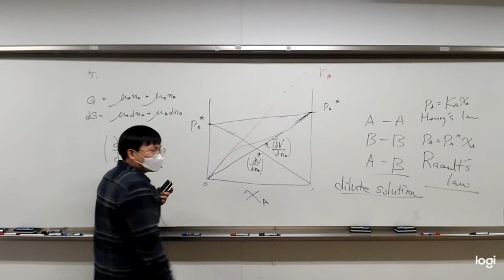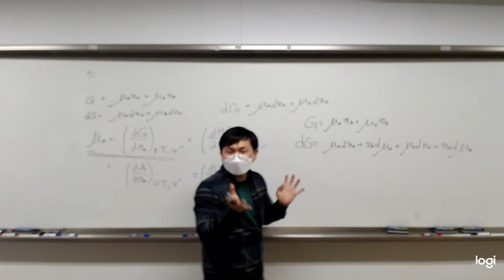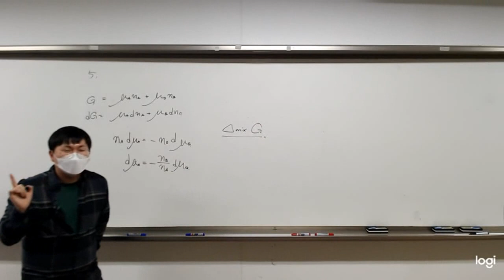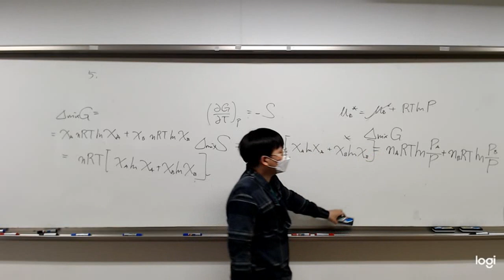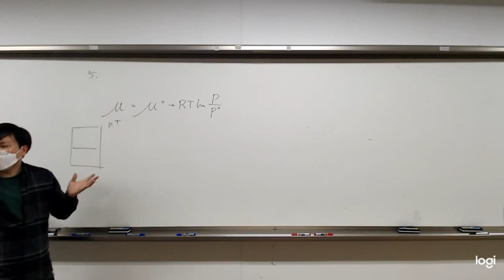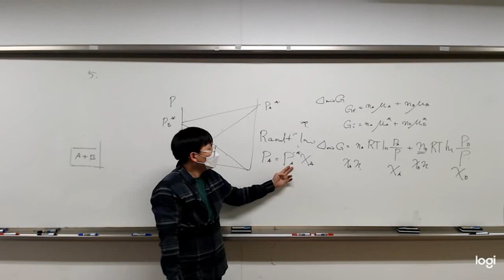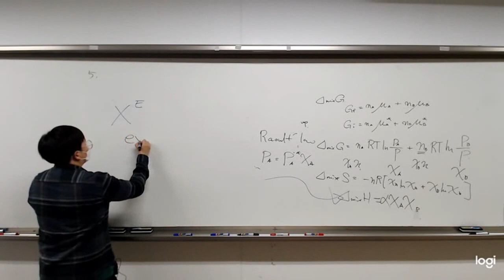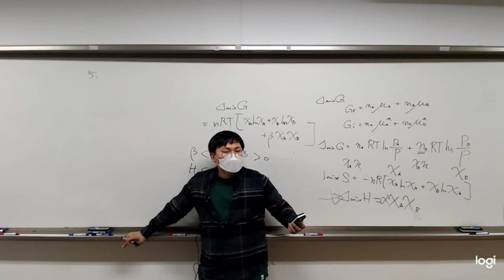물리화학I 13주차 : 5B,C 용액의 성질 및 2성분계 상평형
물리화학은 기본 열역학 및 양자론, 순수한 물질과 혼합물에 대한 주요 원리, 물질의 화학적, 물리적 특성, 화학적 상태의 평형과 변화, 그리고 기본적인 전기 화학에 대한 지식을 제공한다. 물리화학 1은 제1법칙과 제2법칙, 변환과 평형, 분자운동과 반응속도를 다루며 이에 따라 아래 세가지 내용에 대한 구체적인 이해를 다룬다.
1) 제1법칙과 제2법칙의 이해
2) 변환과 균형에 대한 이해
3) 분자 운동 및 반응 속도에 대한 이해

[교과서]
엣킨스 물리 화학 제11판